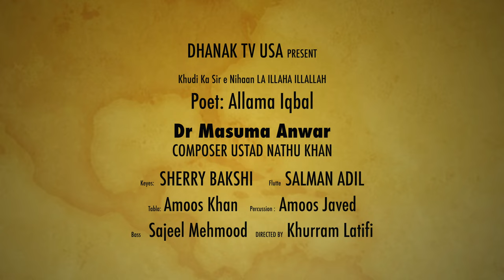Dr Masuma Anwar | 4K | Dhanak TV USA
Poet: Alama Iqbal